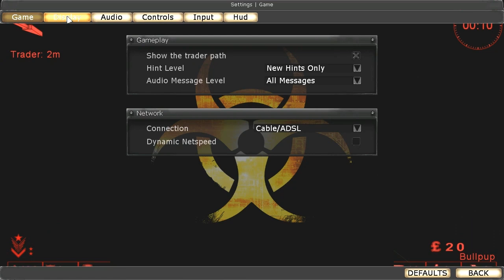Killing Floor Gameplay Episode 5: Mulligan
Yea let's try that again